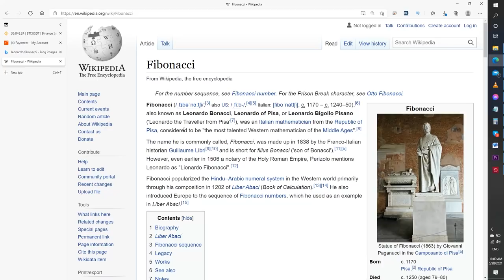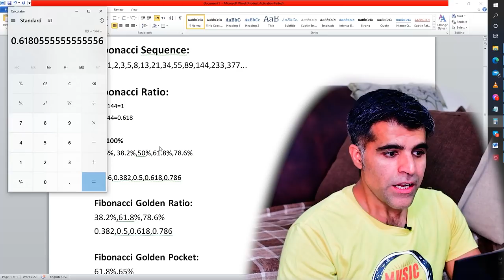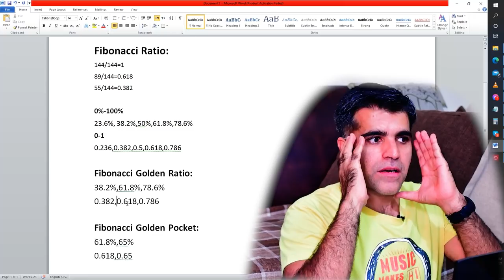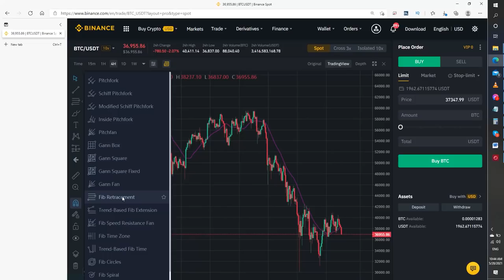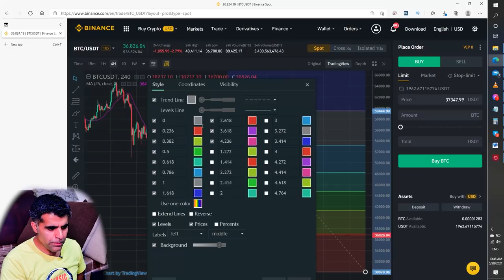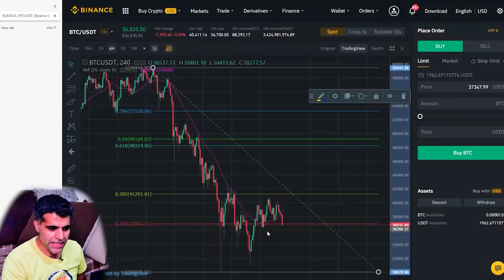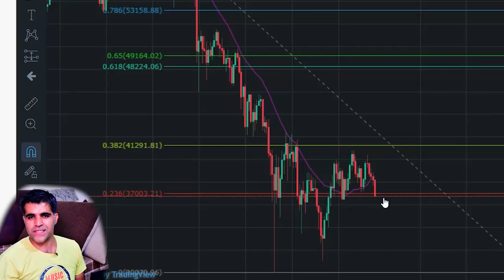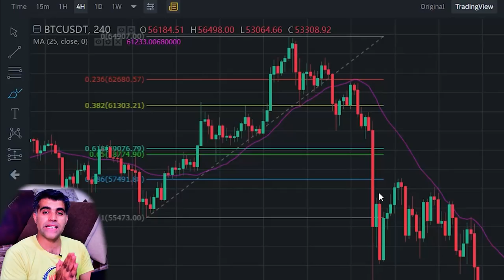Binance Crypto Trading Technical Analysis Course Vid 4 Fibonacci Retracement Tool Hindi Urdu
Timestamps:
00:15 What is a Fibonacci Retracement Tool?
01:10 What is a Fibonacci Sequence?
02:40 How can you drive Fibonacci Ratio?
04:11 What are the Golden Fibonacci Ration?
05:25 How to draw Fibonacci Retracement Tool?
08:09 Fibonacci Retracement Tool Settings
09:30 How to read Market using Fib Retracement Tool?

fibonacci retracement,
fibonacci sequence,
fibonacci trading,
fibonacci retracement in hindi,
fibonacci binance,
fibonacci bitcoin prediction,
fibonacci calculation,
fibonacci chart,
fibonacci day trade,
fibonacci drawing,
fibonacci downtrend,
fibonacci extensions and retracements,
fibonacci explained,
fibonacci extension hindi,
fibonacci forex trading strategies,
fibonacci forex,
fibonacci golden ratio,
fibonacci golden zone,
fibonacci golden pocket,
fibonacci golden ratio in hindi,
fibonacci hindi,
fibonacci how to use,
fibonacci how to draw,
fibonacci indicator,
fibonacci in urdu,
fibonacci indicator in hindi,